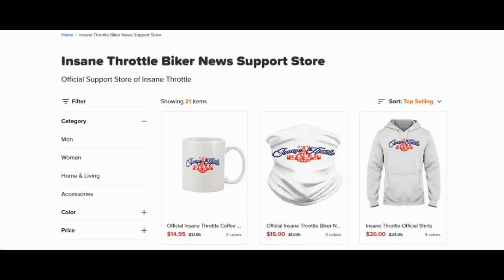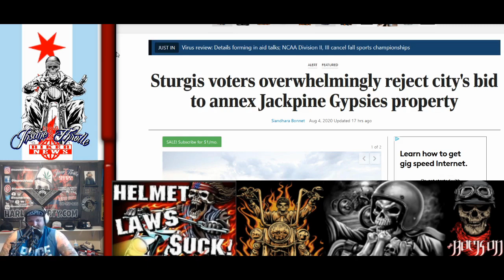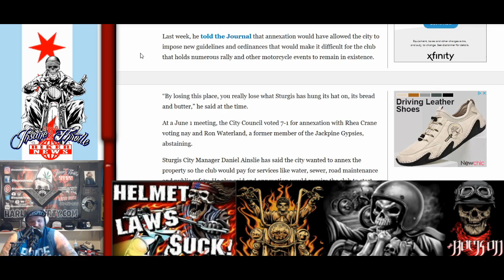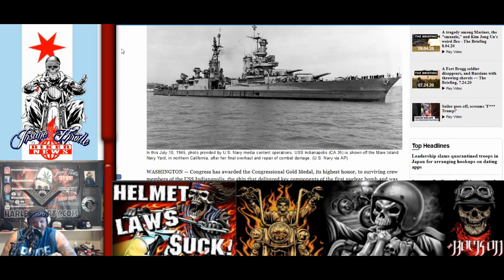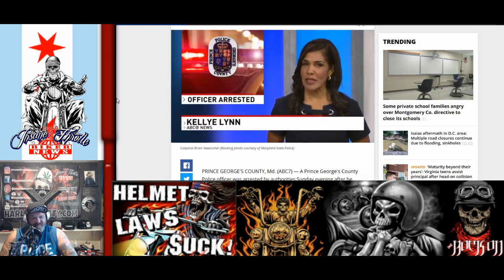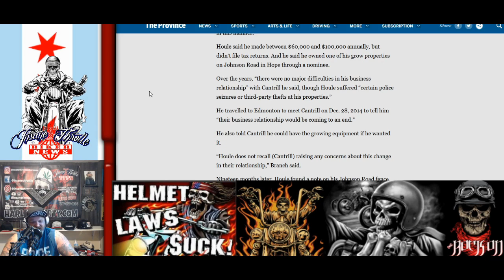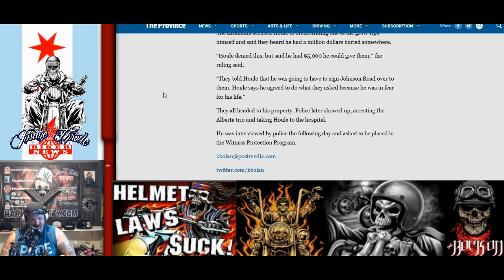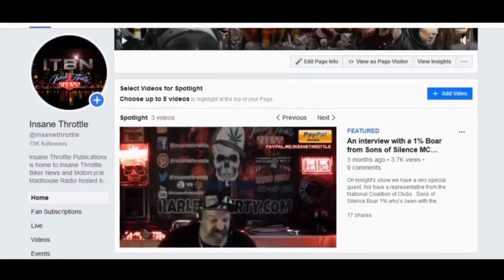Hells Angels Motorcycle Club Troubles- Jackpine Gypsies Motorcycle Club is successful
Hells Angels Motorcycle Club Troubles
Wood's Opening
The Jackpine Gypsies Motorcycle Club is successful in it's push to stay off annexation from the city of Stugis South Dakota
Some learn what real life is all about
The USS Indiapolis is honored with Congress Highest Level of Honor.
The Hells Angels Motorcycle Club News
Woods Closing